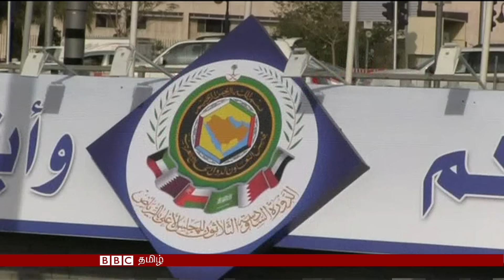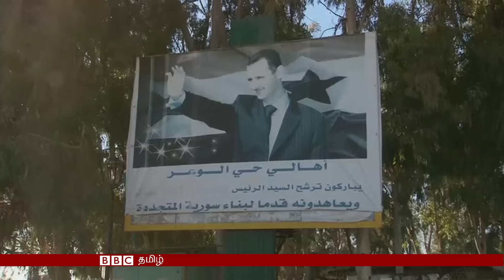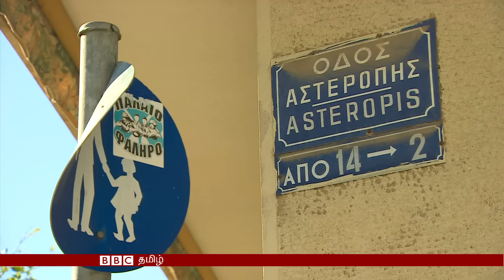BBC TAMIL TV NEWS BULLETIN 09 DECEMBER 2015 பிபிசி தமிழ் தொலைக்காட்சி செய்திகள் - 09 டிசம்பர் 2015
இன்றைய நிகழ்ச்சியில்…
- சிரியாவின் ஹோம்ஸ் நகரை விட்டு வெளியேறுகின்றனர் கிளர்ச்சிக்காரர்கள்! சமாதான ஒப்பந்தத்தின் கீழ் அரசாங்க கட்டுப்பாட்டுக்குத் திரும்புகிறது ஹோம்ஸ்!
- பாரிஸ் தாக்குதலின் சூத்திரதாரி பத்து மாதங்களுக்கு முன்பே பிடிபட்டிருக்க வேண்டியவர்! அதென்ஸில் நடந்த அதிரடி சோதனையில் இருந்து அவர் தப்பித்தது பற்றிய பிபிசியின் பிரத்யேகத் தகவல்!
- அத்துடன். பார்வையில்லாமலே லாவகமாக ஊசியில் நூல் கோர்க்கும் தான்சானியத் தையல்காரர்!